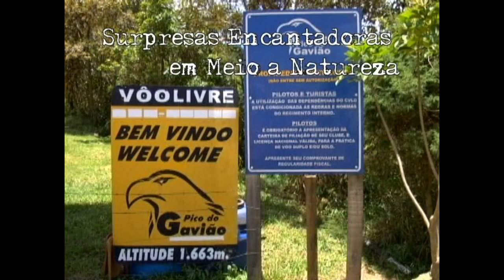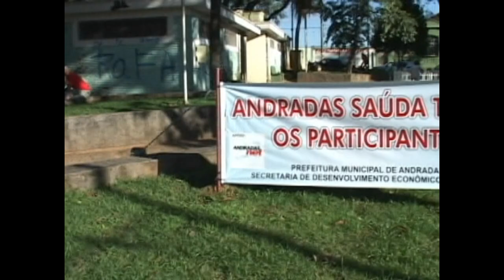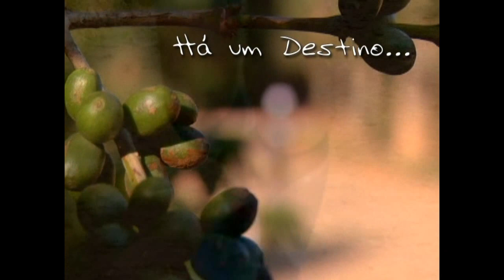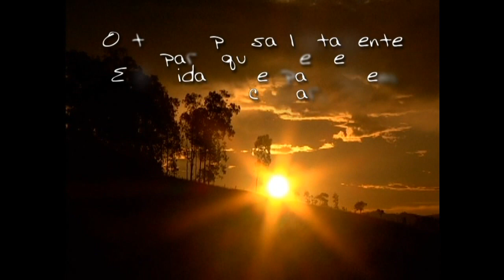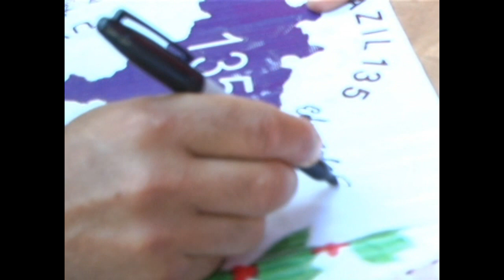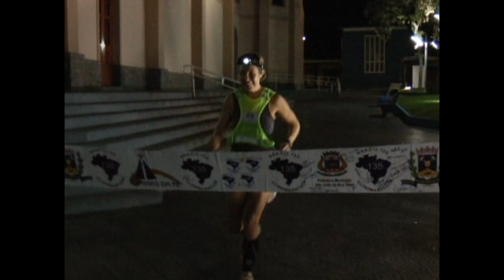Ultramaraton BR135 - Brasil - Edición 2013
Me encontré este video oficial de la carrera y me pareció muy buena idea darlo a conocer a quienes quieran ir a participar en el 2024. Es una carrera muy dura pero pasa por un recorrido inolvidable, vale la pena cada esfuerzo de cada kilometro.